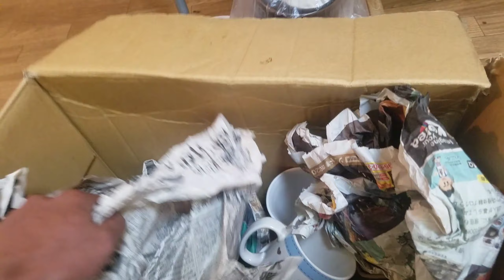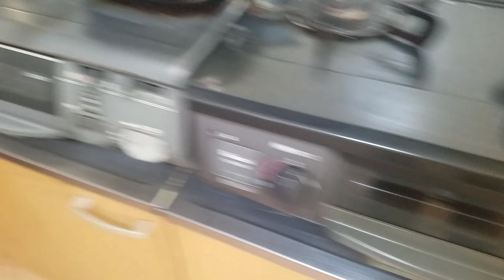MGA BINASURA NG MGA HAPON NA PWEDI PANG PAKINABANGAN